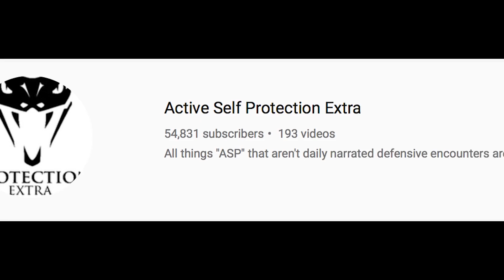Vegas Robbery Is Absolutely Nuts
If you want to train and get better at real life self-defense, join us on the ASP Extra channel to learn how to respond to situations like Vegas Robbery Is Absolutely Nuts!

If you value what we do at ASP, would you consider becoming an ASP Patron Member to support the work it takes to make the narrated videos like Vegas Robbery Is Absolutely Nuts? gives the details and benefits.